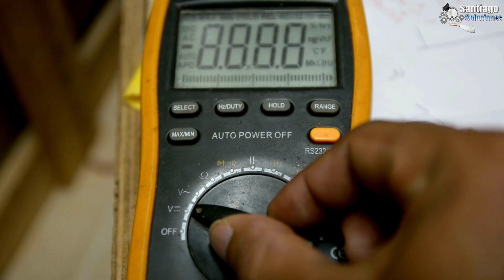Haz esto para Ahorrar Dinero en el taller MECANICO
🙂❤️Apoya mi canal con una Pequeña Donación que salga de tu corazón

Si tienes alguna falla en tu auto puedes dejarlo en los comentarios y te responderemos, también puedes ver nuestro blog para más información.

⚙ Si necesitas algún video en concreto déjalo escrito en los comentarios, nos gusta escuchar a nuestra comunidad. Bendiciones!